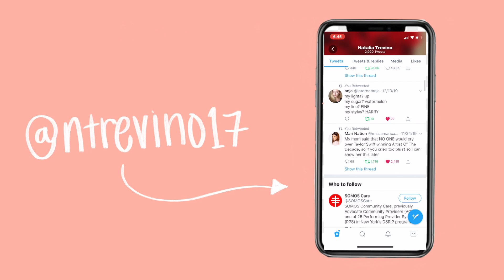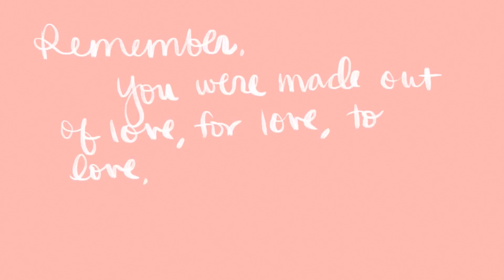DIY Crossover Jeans!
I filmed this forever ago and completely forgot about it but I found it and decided to edit and upload it! I've been seeing this trend a lot lately and I think it's kinda fun so I went ahead and tried it out! Let me know if you guys try it out too!